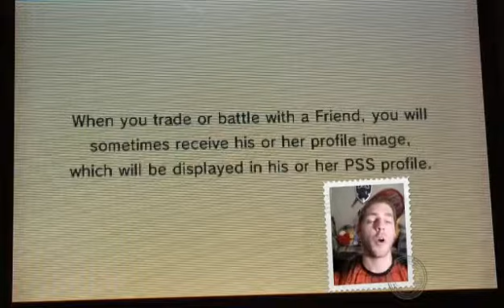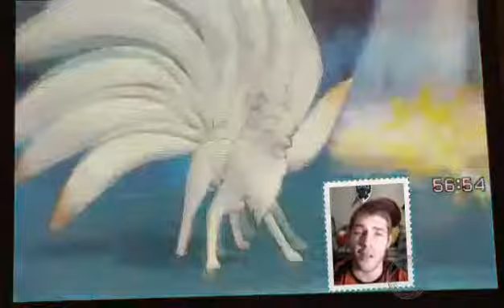LIFI battle #2 vs Karlson!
Oops.  Looking for a 6v6 and Karlson brought 3.  Oh well!